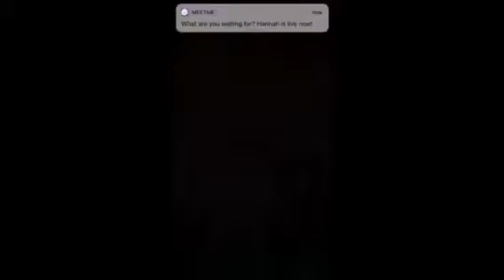How to beat Broly Dokkan Event with 1 dragon stone